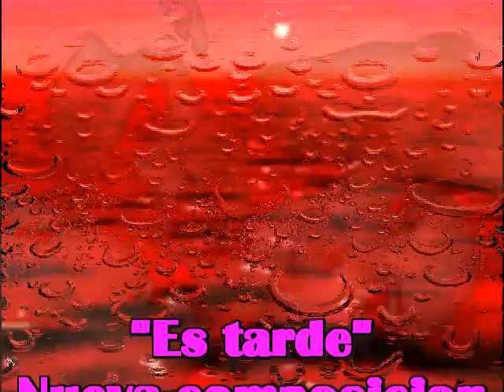Es tarde, nueva composicion de Sir Flansi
AHORA LLORAS Y ME IMPLORAS
PERO ES TARDE YA NO PIENSO
NO ME ACUERDO O MEJOR
NO QUIERO ACORDARME
TU TE FUISTE,
DECIDISTE PROMETISTE, OLVIDARME
NO HAS PODIDO, ES MAS FUERTE LO VIVIDO
Y AHORA VUELVES IMPLORANDO
YA LO VEO, ESTAS LLORANDO
PERO YO ESTOY CURADO
MIS HERIDAS HAN SANADO
YA NO TE QUIERO A MI LA DO
YA NO TE QUIERO, A MI LADO